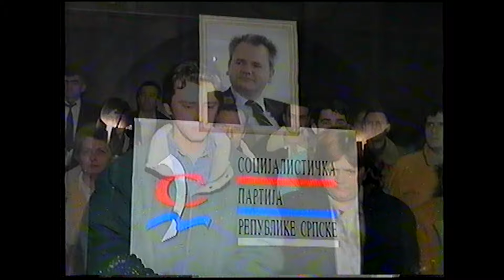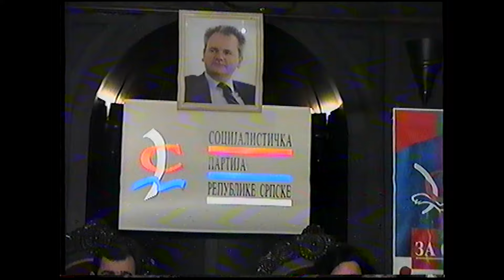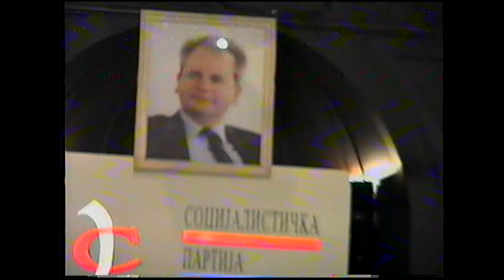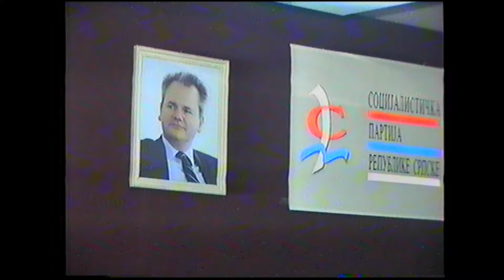FORMIRANA SOCIJALISTIČKA PARTIJA 09. 01. 1996.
Snimatelj
Mitar Gačić
065/584-565
Obećali su platiti i nikada,Nebojša Radmanović i Dragutin Ilić.Ostao je još jedan dužan Vukčević.samo jedno Selak drži do svoje riječi.